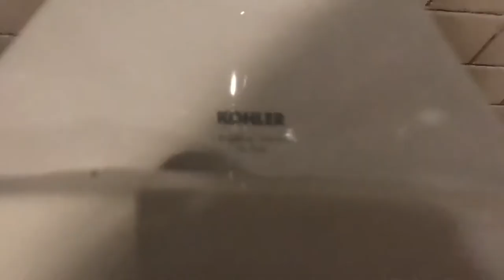Kohler Fixtures at a Restaurant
This is at The General Public in Houston, TX off of Beltway 8 bear I-10. It is in a shopping mall area next to a bowling alley. I was surprised to see a Kohler Flushometer!